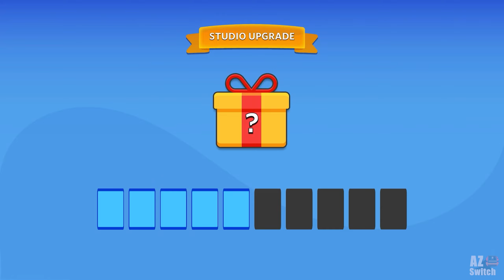Dentist Bling Nintendo Switch Gameplay [1080p 60fps]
Treat your patients with different dental issues, from cavities to plaque buildup, and watch as their smiles transform under your expert care!

Perform treatments under time pressure, and don't forget about your customer's comfort. If you drill too long in the teeth, the customer will be dissatisfied with your service!

Pull out decaying teeth and replace them with shiny new ones. Change their shape to fangs or apply braces. Yes doctor, at your salon, your patients LOVE braces!

Don't forget about your special BLING diamond treatment. This is a fancy teeth salon after all!

Features:
- perform a lot of different dental procedures
- decorate customers' teeth with sparkling diamonds or apply a varnish that will change their color
- work under time pressure and do your job the best you can!
- upgrade the look of your clinic to make it cozier
- buy an upgrades so your customers can last longer during dental treatment
- unlock and apply various funny tooth, bling, and chair skins

Whatever you do, BLING, make them smile!

Wellcome to azswitch!